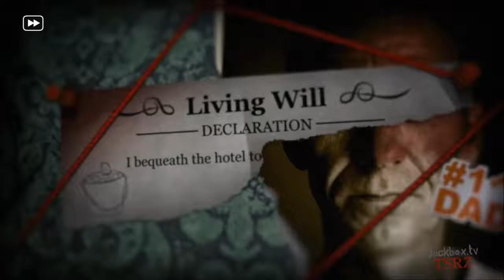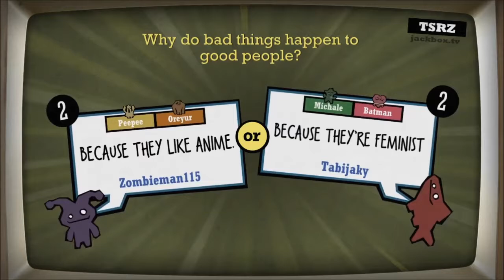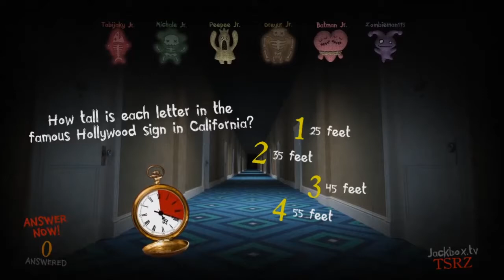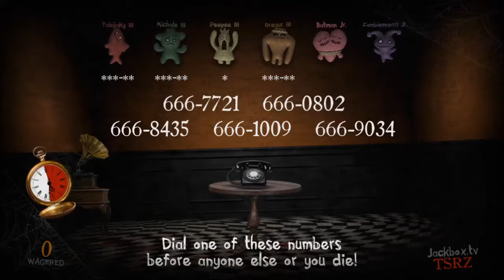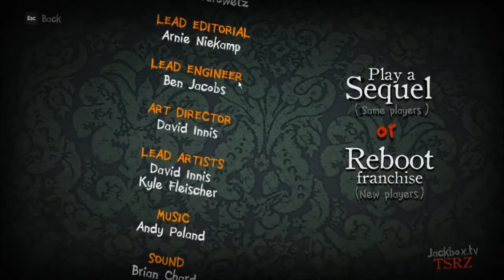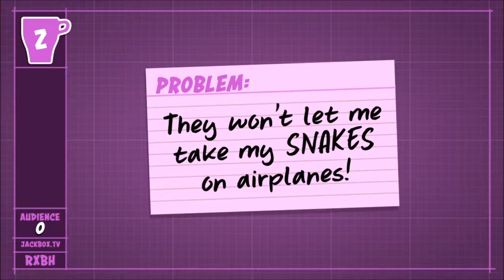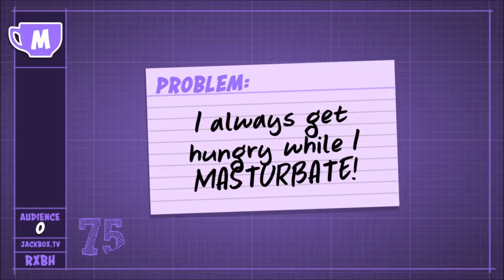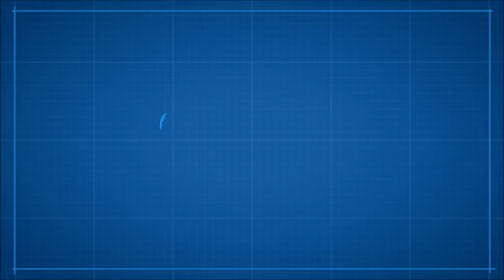We suck at even more Jackbox Games